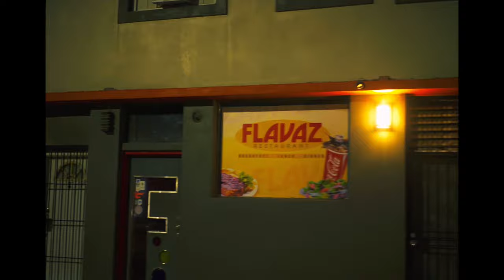OgBbe & Mike Smiff - 3AM In Dade [Official Music Video] Produced by Nixononthetrack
OgBbe & Mike Smiff - 3AM IN Dade ( Produced by Nixononthetrack)

Bbelafamilia Music Group & OTM Ent Presents the OGBBE x Mike Smiff (Album)
𝟑𝘼𝙈 𝙞𝙣 𝘿𝙖𝙙𝙚 . . .

Mixed and Mastered by @mixedbyillusion